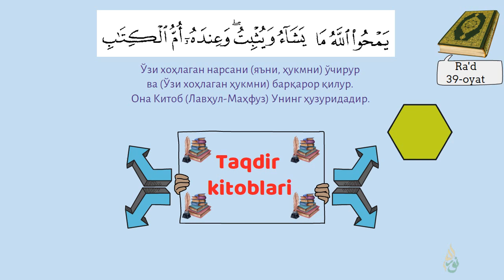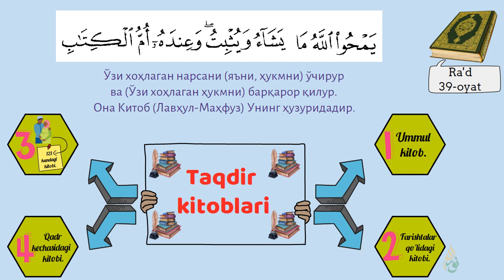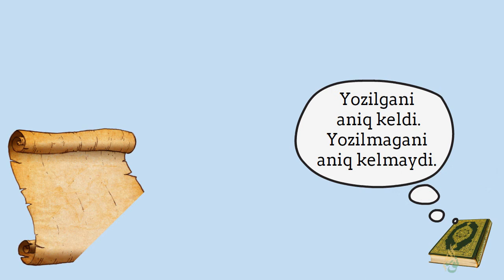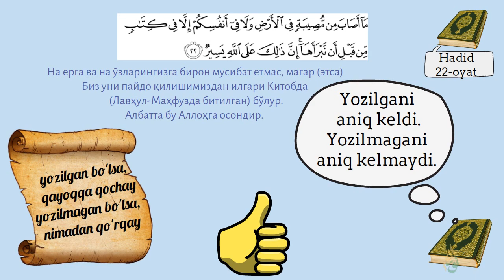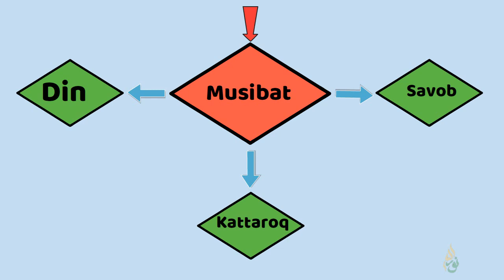ТАҚДИРНИНГ 4 ТА КИТОБИ - АБДУЛЛОҲ ДОМЛА (Анимация)